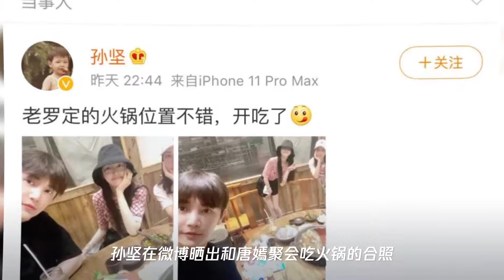罗晋为唐嫣孙坚聚会订火锅：让女人心动的三样法宝,不会的学起来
➤Thanks收看！